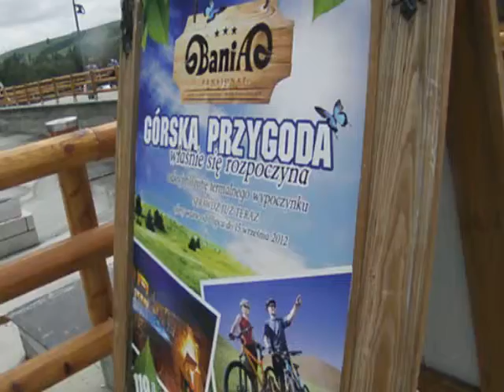Białka Tatrzańska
Terma, budowa hotelu, strefa kibica Euro 2012